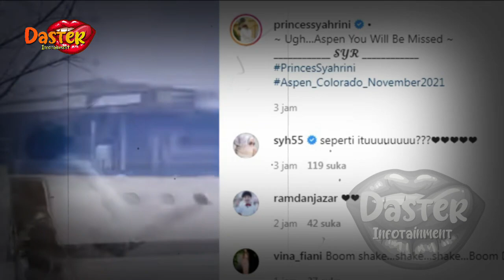BOLAK BALIK KE LUAR NEGERI, SYAHRINI JALANI PROGRAM BAYI TABUNG !!? | gosip artis hari ini